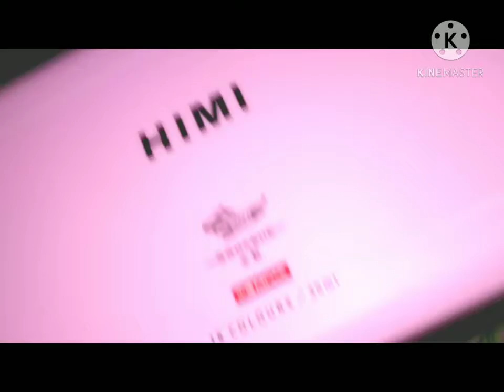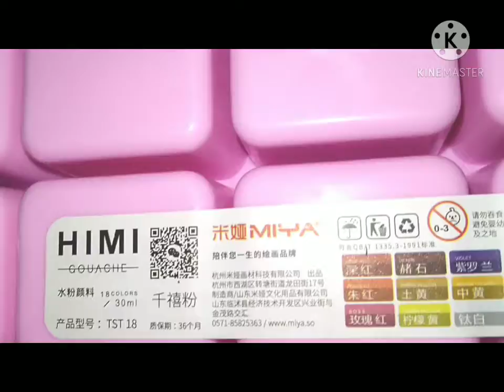Unpacking Himi Miya Jelly Gouache Paints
This video is only unpacking the Himi Miya Jelly Gouache Paints which I purchased from an on line store.
It's just a short one with the colors mentioned on the end part.
I didn't own the music background. It's from Danny Gokey titled Haven't Seen It Yet.

God bless! 😉